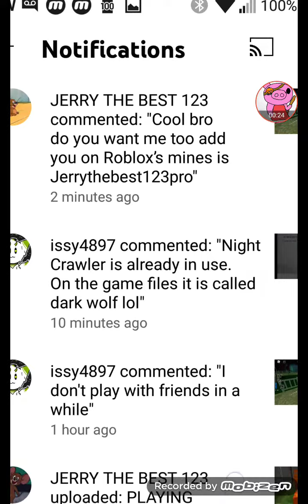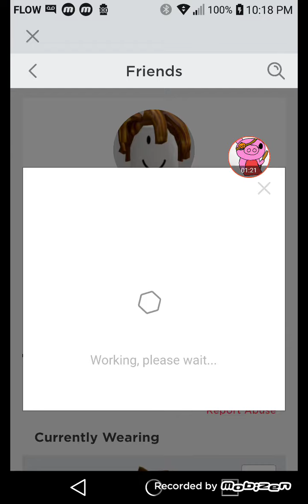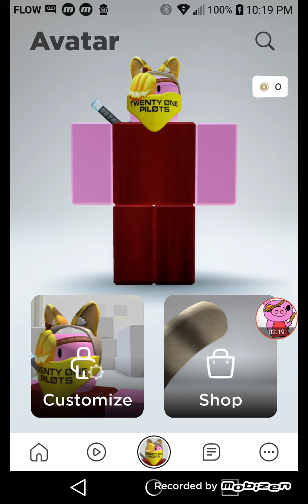There I add you on your friend request know go check it out :D